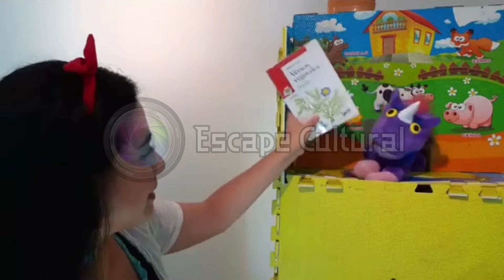INFORME CANTANDO TE CUENTO ESCAPE CULTURAL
Claudia Curiel y Alexander Gamboa presentan "Cantando te cuento", producción que hará que tanto los niños como sus padres puedan relajarse y participar del programa. Va Lunes y Miércoles a las 6:00 pm vía Facebook de Claudia Curiel Narradora, Alexander Gamboa Artista y Cantando te cuento